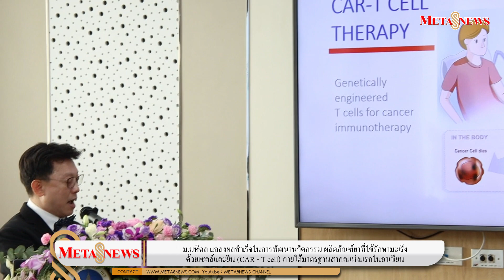ม.มหิดล แถลงผลสำเร็จในการพัฒนานวัตกรรม ผลิตภัณฑ์ยาที่ใช้รักษามะเร็งด้วยเซลล์และยีน (CAR - T cell)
ม.มหิดล แถลงผลสำเร็จในการพัฒนานวัตกรรม ผลิตภัณฑ์ยาที่ใช้รักษามะเร็ง
ด้วยเซลล์และยีน (CAR - T cell)  ภายใต้มาตรฐานสากลแห่งแรกในอาเซียน

มหาวิทยาลัยมหิดล แถลงผลสำเร็จในการพัฒนานวัตกรรม ผลิตภัณฑ์ยาที่ใช้รักษามะเร็งด้วยเซลล์และยีน (CAR – T cell) ภายใต้มาตรฐานสากลแห่งแรกในอาเซียน สามารถนำไปใช้จริงในผู้ป่วยทั้งเด็กและผู้ใหญ่ จำนวน 10 ราย ที่ดื้อต่อการรักษาด้วยยาเคมีบำบัดหลายขนาน ยามุ่งเป้าหลายชนิด โดยทั้ง 10 รายหลังได้รับ CAR - T cell ตอบสนองจนโรคสงบทุกราย 100% โดยมี ศาสตราจารย์ นายแพทย์บรรจง มไหสวริยะ อธิการบดีมหาวิทยาลัยมหิดล ศาสตราจารย์ นายแพทย์ปิยะมิตร ศรีธรา คณบดีคณะแพทยศาสตร์โรงพยาบาลรามาธิบดี มหาวิทยาลัยมหิดล ศาสตราจารย์ นายแพทย์สุรเดช หงส์อิง ภาควิชากุมารเวชศาสตร์ คณะแพทยศาสตร์โรงพยาบาลรามาธิบดี มหาวิทยาลัยมหิดล และนายสมโภชน์ อาหุนัย ประธานเจ้าหน้าที่บริหาร บริษัท พลังงานบริสุทธิ์ จำกัด (มหาชน) ร่วมแถลงข่าว ณ สำนักงานอธิการบดี มหาวิทยาลัยมหิดล ศาลายา